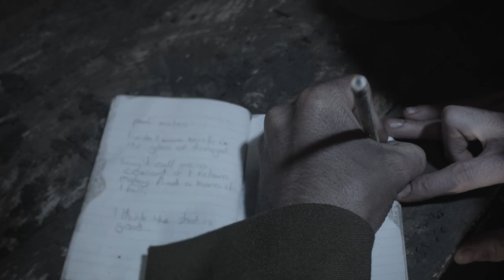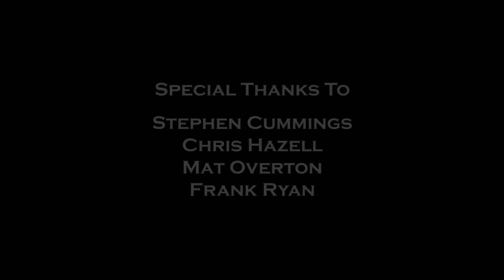Patrick Macgill: The forgotten Battle of Loos